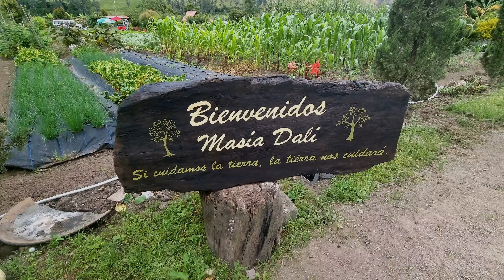ATAHUALPA🔴 Habaspamba un pueblo escondido a 1 hora Quito| emprendimientos TURISTICOS en crecimiento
Hay veces que no sabemos lo cerca que estamos de un bello lugar todo por desconocimiento. Pues Atahualpa Habaspamba es uno de estos lugares escondidos, pues este pueblo esta a tan solo 1 hora de Quito y lo que lo hace especial es la garra que tienen sus emprendedores para salir adelante y han visto en el turismo una oportunidad de mejora y nos han reunido a varias personas para que les traigamos a ustedes estos videos que aportaran a su crecimiento, pues visitar y turistear en nuestra propia tierra puede traernos gratas sorpresas y buenos recuerdos.

Te invitamos a formar parte de esta gran familia aventurera POSTAL ECU.

Mas aventuras nos esperan.

Para que no se te complique llegar a tu nueva ruta aqui te dejamos la ubicación

sunset:
Musica editor privado

Saludos
Jaky y Pepiñho
Ecuador